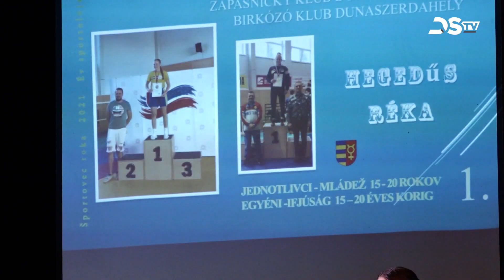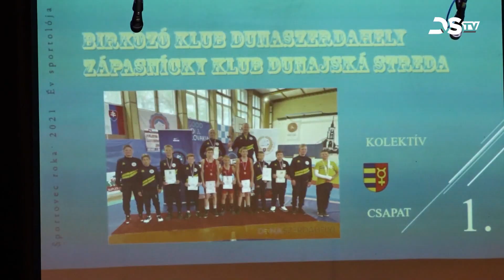Programajánló – 2023. 5. 5.